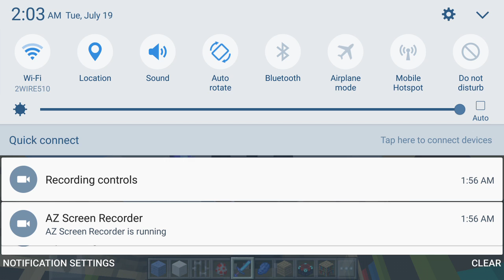Minecraft pe How to build a pool and Enchanting Room!!!!!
I love minecraft It's a fun addicting game I play it is lot so I hope you guys do😄